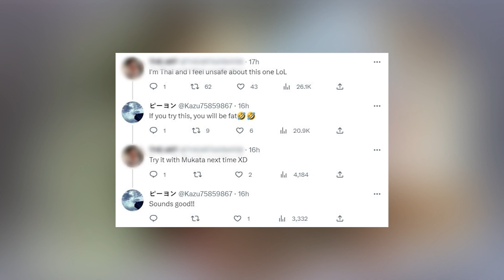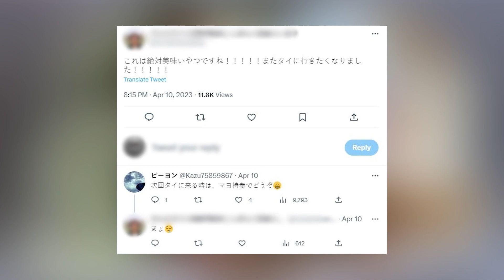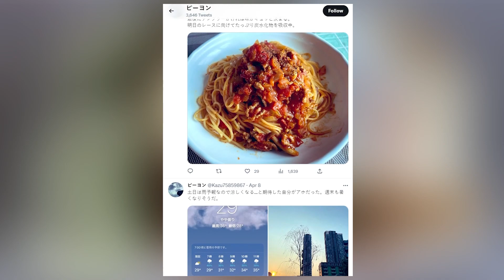ทันโลก STORY: สูตรใหม่! คนญี่ปุ่นชวนคนไทยกิน "กะเพรามายองเนส"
ถ้าพูดถึงผัดกะเพรา คนไทยเรารู้กันดีอยู่แล้ว ว่าผัดกะเพรามันมีหลายสูตร บ้างใส่หอมใหญ่ บ้างใส่ถั่วฝักยาว แต่คงไม่มีสูตรไหนที่พลิกตำราผัดกะเพราได้เท่ากับสูตรของคนญี่ปุ่นที่ชวนคนไทยกินผัดกะเพราใส่ซอสมายองเนส